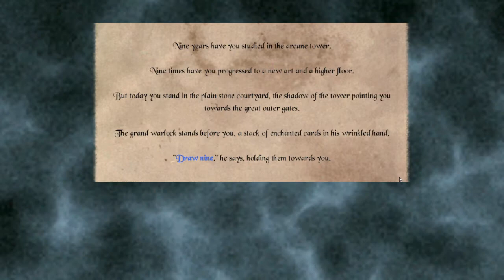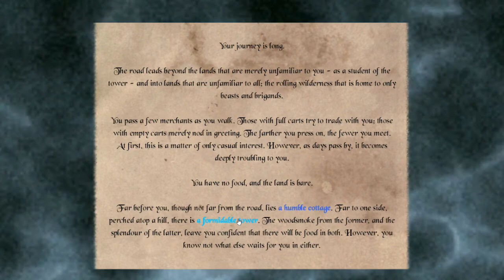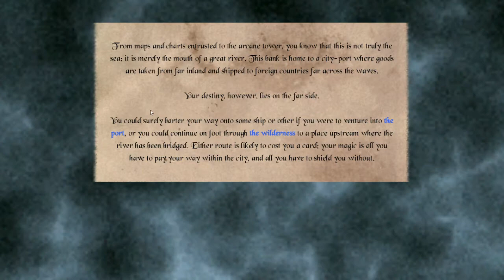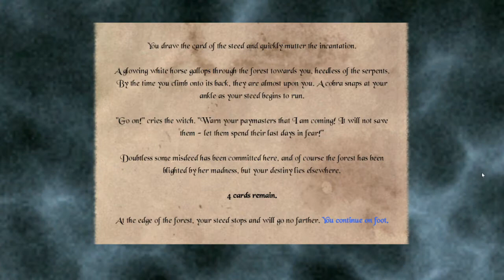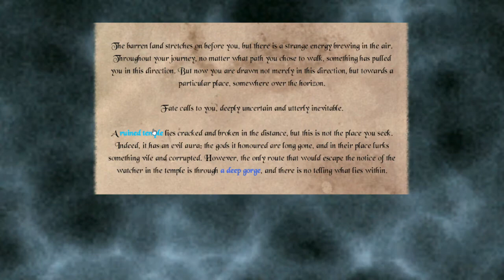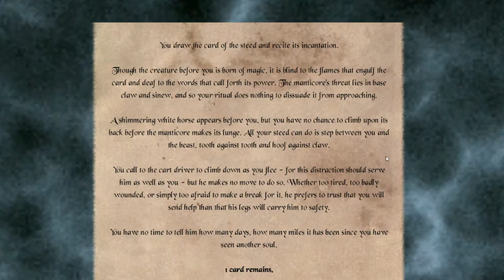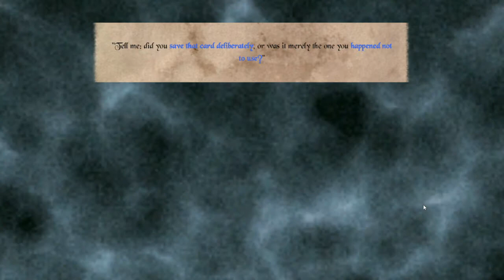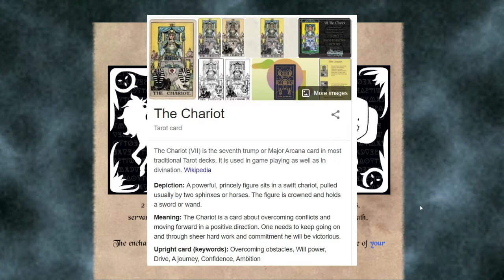Racial Justice Bundle Ep. 2 - Lumixy Plays Draw Nine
Lumixy plays Draw Nine, a narrative text-based game, and we set out on an adventure armed only with nine mysterious cards. Surely nothing will go wrong!